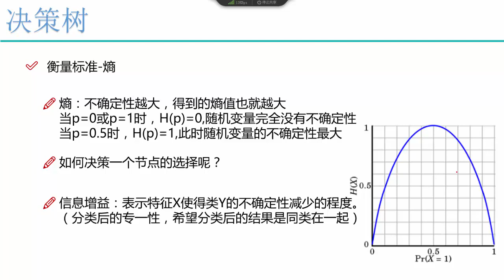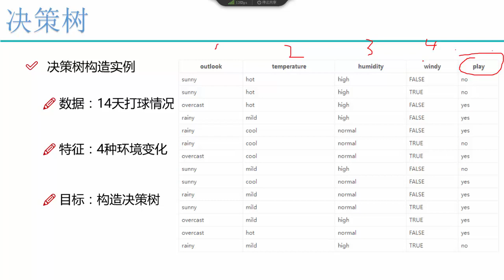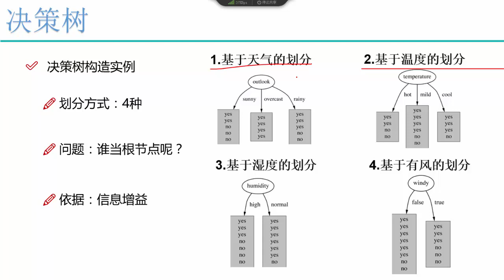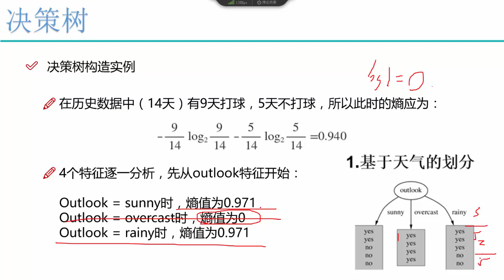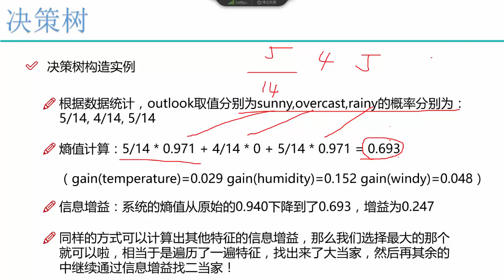算法：决策树 3 3 决策树构造实例